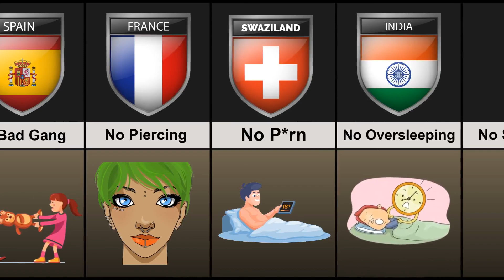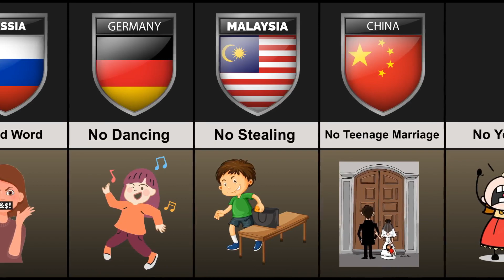Strict Moms Rules From Different Countries